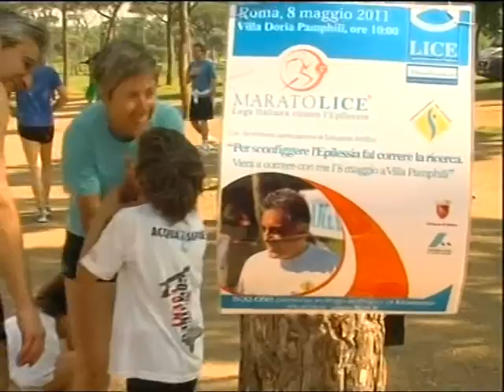RETE ORO Maratolice 2011